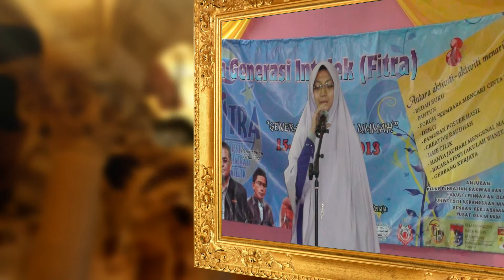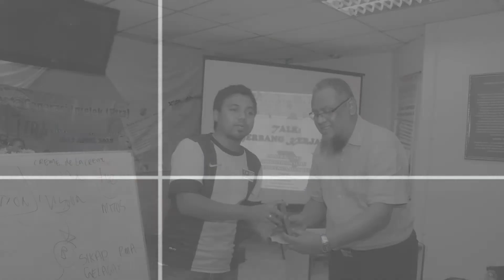Montaj Penutupan Fiesta Generasi Intelek (Fitra)